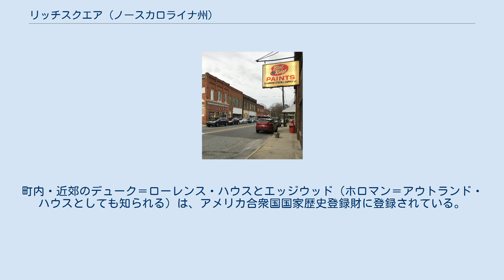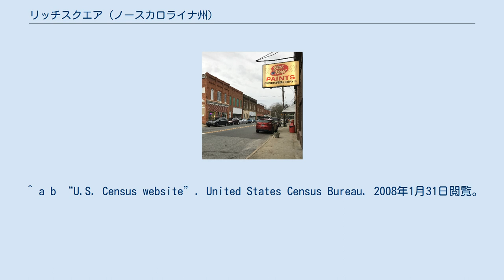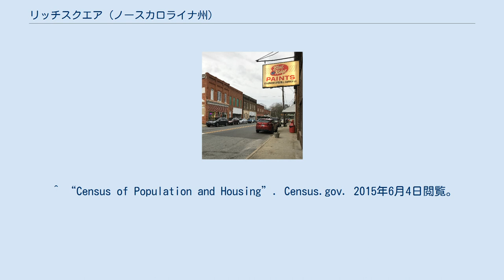リッチスクエア (ノースカロライナ州)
リッチスクエア（英: Rich Square）は、アメリカ合衆国ノースカロライナ州ノーサンプトン郡の町である。
人口は2010年国勢調査時点で958人。
ノースカロライナ州ロアノークラピッズ小都市統計地域に属する。
 リッチスクエアは1869年に自治体となったノーサンプトン郡で最も古い町である。
「リッチスクエア」という町名は記録に残る範囲で最初に行われた土地購入が由来で、1717年3月9日に肥沃（リッチ）な農地1スクエアマイル（1 mi2 = 640 ac = 2.59 km2）が現在の町の境界内で購入されたことによる。
町内・近郊のデューク＝ローレンス・ハウスとエッジウッド（ホロマン＝アウトランド・ハウスとしても知られる）は、アメリカ合衆国国家歴史登録財に登録されている。
 リッチスクエアは 北緯36度16分24秒 西経77度17分3秒 / 北緯36.27333度 西経77.28417度 / 36.27333; -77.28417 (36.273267, -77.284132)に位置する。
 アメリカ合衆国国勢調査局によると、町の総面積は2.8 mi2（7.3 km2）で、全域が陸地である。
 ^ “2019 U.S. Gazetteer Files”. United States Census Bureau. 2020年7月27日閲覧。
 ^ a b “Population and Housing Unit Estimates”. United States Census Bureau (2020年5月24日). 2020年5月27日閲覧。
 ^ a b “U.S. Census website”. United States Census Bureau. 2008年1月31日閲覧。
 ^ “US Board on Geographic Names”. United States Geological Survey (2007年10月25日). 2008年1月31日閲覧。
 ^ a b Samuel Glenn Baugham, "The Town of Rich Square, A History, 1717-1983," unpublished manuscript, 1983. ^ National Park Service (9 July 2010). "National Register Information System". National Register of Historic Places. National Park Service. 2020年10月12日閲覧。
 ^ “US Gazetteer files: 2010, 2000, and 1990”. United States Census Bureau (2011年2月12日). 2011年4月23日閲覧。
 ^ “Census of Population and Housing”. Census.gov. 2015年6月4日閲覧。